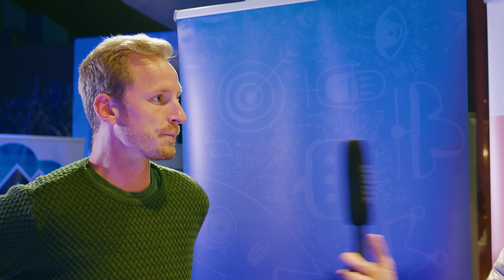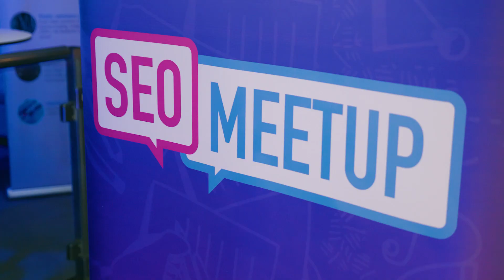SEO Meetup interview with Erik Bergman of Great.com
We met up with SEO wizard Erik Bergman of Great.com after his speech at SEO Meetup Talks March Edition 2019 in Malta.